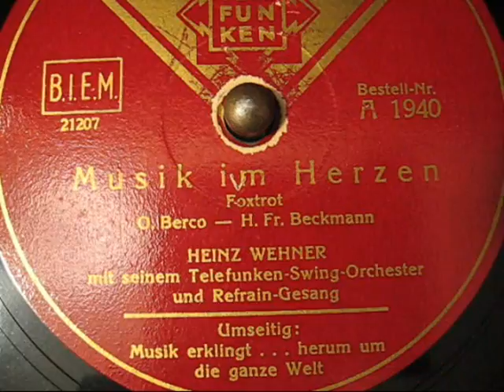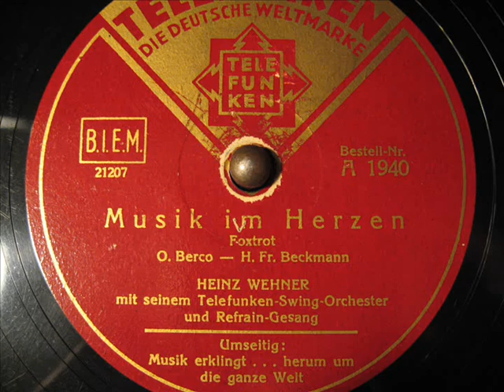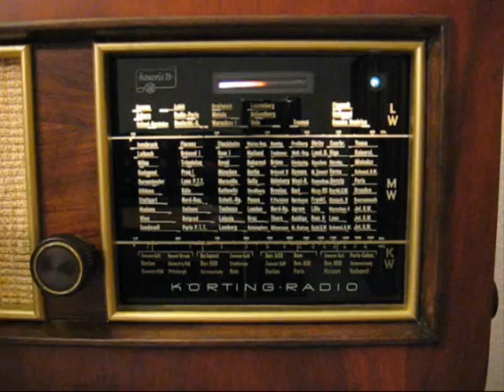Heinz Wehner - Musik im Herzen (German Swing 1936)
Orchester Heinz Wehner
Telefunken A 1940
Matrizennummer: 21207
Aufnahmedatum: 01. April 1936